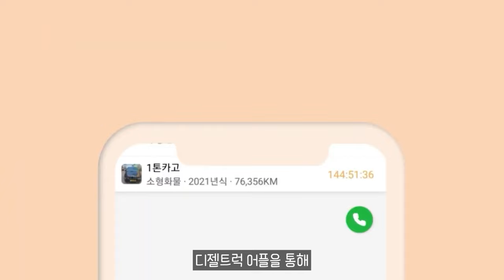크레인 자격증 필요 없는 작업 장비 TOP 5